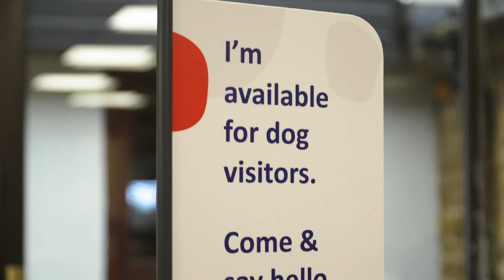Uncovering the science behind puppies' microbiome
This is the first time that researchers have looked at the development of the puppy microbiome at such an early stage in puppies' lives. Dr. David Wrigglesworth explains why this research matters for puppies' healthy growth and development.